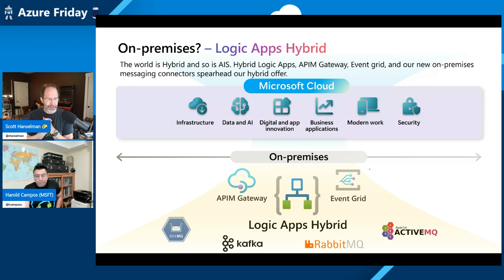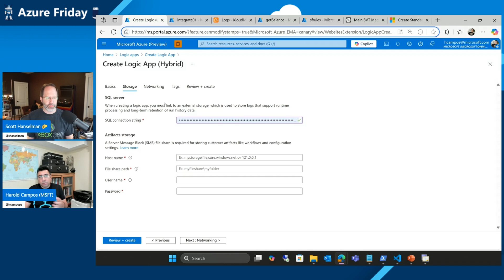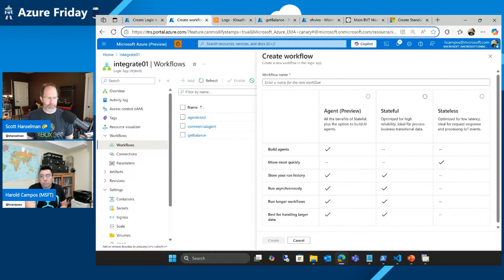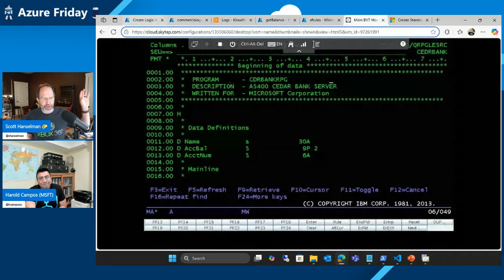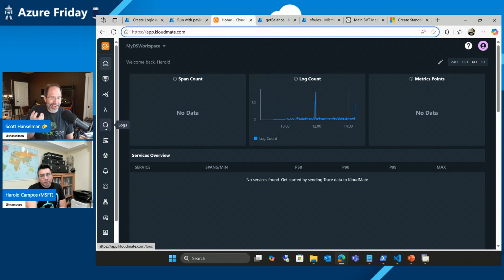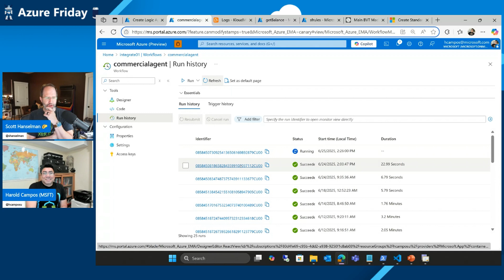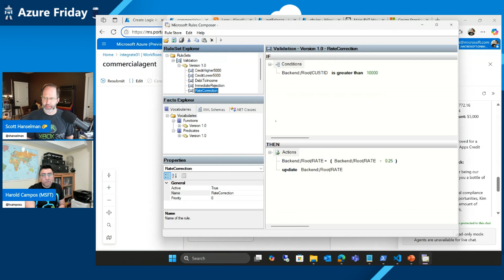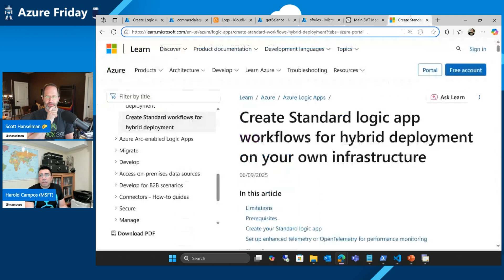Bringing Azure Logic Apps to on-prem, private, or public cloud with new Hybrid model | Azure Friday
The video describes the new Logic Apps Hybrid deployment model that allows customers to run their integration workloads in their own Kubernetes environments. This is ideal for customers initiating their journey to the cloud and hosting multiple on-premises workloads, who need to meet industry regulations, who wants to reuse their own Kubernetes infrastructure, or to avoid the natural latency introduced in hybrid configurations.

✅ Chapters:
0:00 – Introduction
2:50 – Creation of a Logic Apps with hybrid deployment model
6:25 – Creation of a workflow
8:15 – The power of the Workflow Designer
9:00 – Opentelemetry in Logic Apps
10:05 – Zip deploy
10:45 – Rules engine
14:12 – Core concepts of Hybrid
14:52 – Wrap up